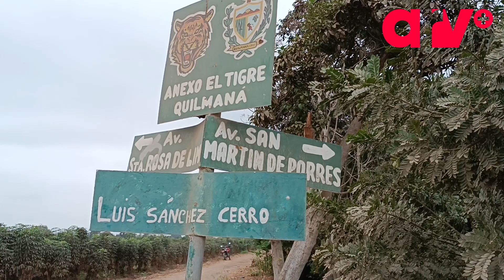HALLAN CUERPO SIN VIDA EN ACEQUIA EN EL ANEXO EL TIGRE DE QUILMANÁ.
Tremenda sorpresa se llevó un sectorista que se encontraba en el anexo el Tigre, al encontrar una persona muerta en uno de los canales de regadíos. Asustado por la escena, realizo el llamado de alerta y auxilio al personal de serenazgo de Quilmaná quienes llegaron en compañía de los efectivos policiales de la comisaria de este distrito.
El fiscal de turno llego con un equipo de medicina forense para el levantamiento del cuerpo identificándolo como Martín Eugenio Simón Achullo de 72 años.

Comunícate con nosotros al 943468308 – 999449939; y, televísanos digitalmente en “Al Rojo Vivo” – Edición Central de lunes a viernes a las 7 p.m. por DAC TV canal 58 en Cable Cañete, Canal 76 Cable Dunas en Chincha, Pisco e Ica o en redes sociales por ARV+, ARV Noticias, Actualidad Cañetana, Publica Cañete, Agro Cañete, RTV Cañete, Las Notichinas, IED Noticias y Hi.